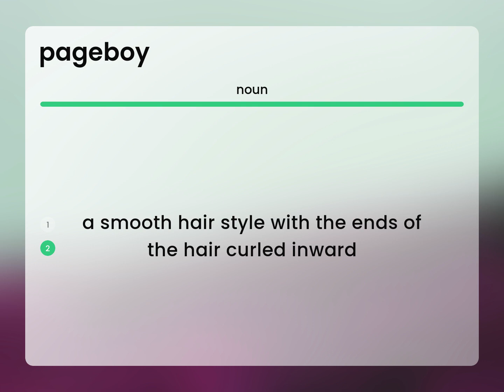Pageboy | meaning of PAGEBOY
Definition of PAGEBOY